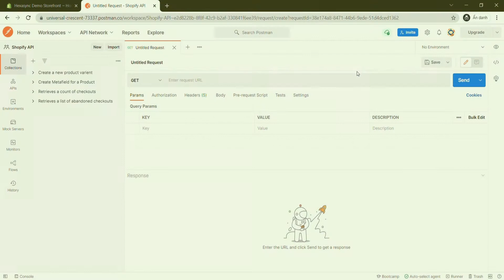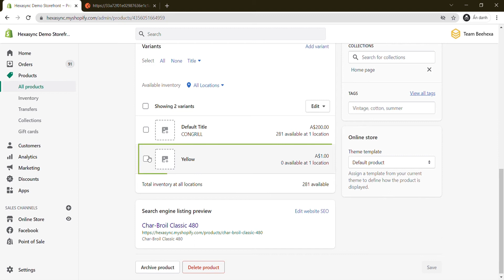Shopify API | Lesson #6: Create A New Product Variant With Postman in Shopify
In this episode, we will show you how to create a new variant. This video is part of our Shopify Tutorials Playlist. Beehexa hopes you can save your time in learning and working with the Shopify system.

There are also many other features such as SEO support, product upload, sales performance statistics & measurement, and thousands of apps that integrate different features.

We have implemented some data integration products for connecting Shopify with Erp, Accounting, CRM applications, please take a look if you have time: